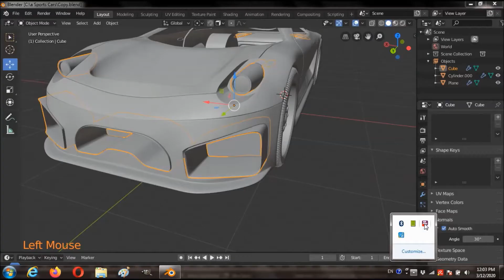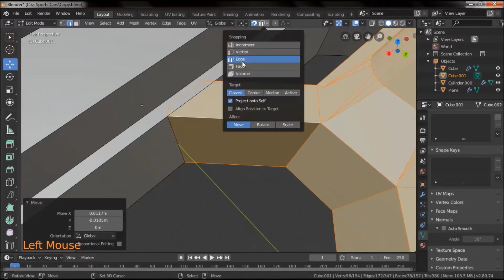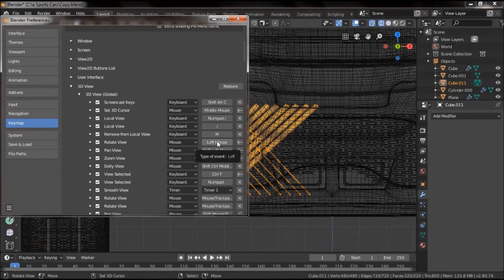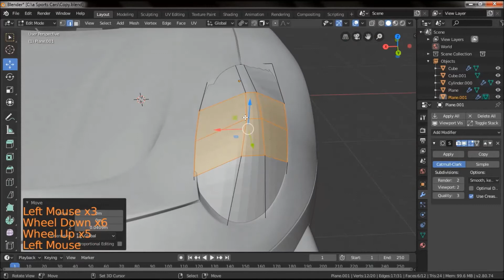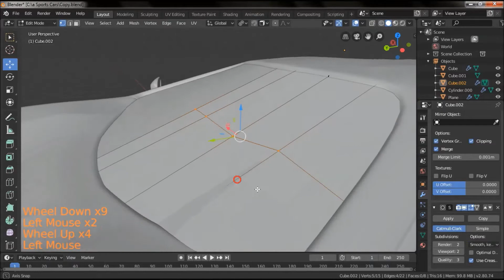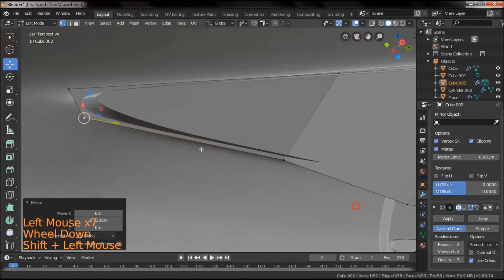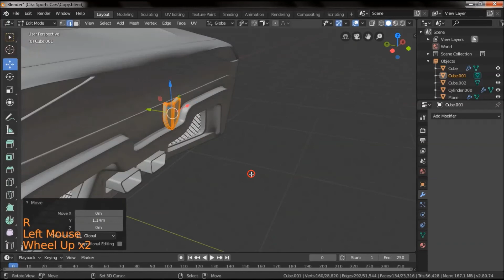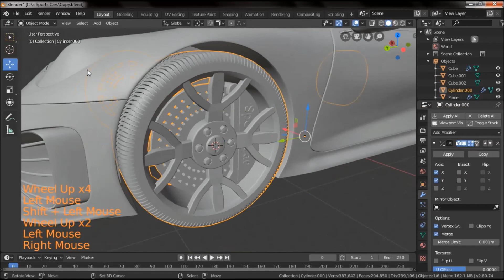Sport Car 19 Part 12